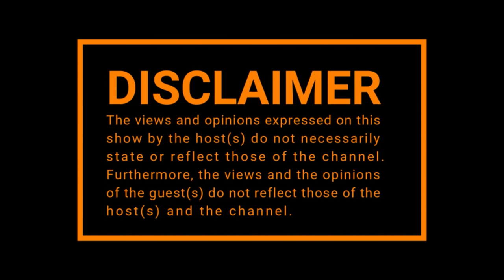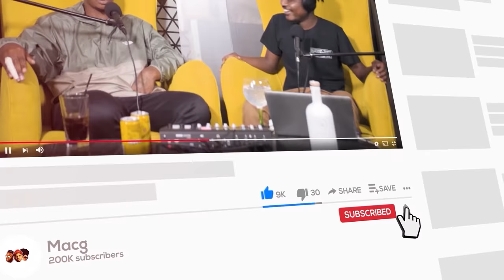Episode 325I Moonchild on Eating Groceries, Feminist Movement, Only Fans,Fifa 22, Tlof Tlof Clubs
00:00:52 Intro
00:03:40 Eating Groceries
00:07:00 Moonchild on free speech and eating groceries again
00:12:44 Moonchild's sexual orientation
00:14:56 What is the feminist movement?
00:17:51 Moonchild on Ari Lennox, Amanda and Jub Jub
00:29:02 Freedom of speech licence (fictional vs Reality)
00:40:29 LGBTIQA+ community
00:54:42 Female Orgasm
00:56:00 Sex Club/ Naked Club
01:04:46 Moonchild on starting an Onlyfans account
01:10:54 Fifa 22 song Cover
01:16:48 Moonchilds' worth
01:19:49 Moonchild a global sensation
01:25:45 Freedom of sex
01:29:03 Big Brother auditions
01:33:22  closing